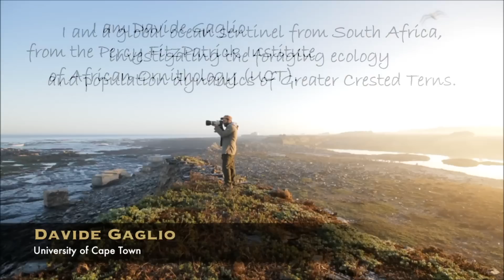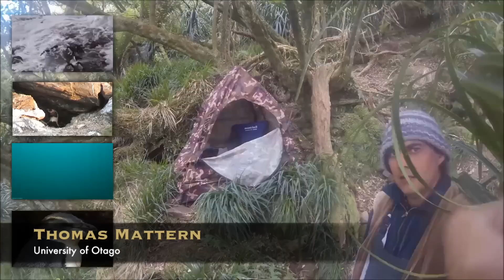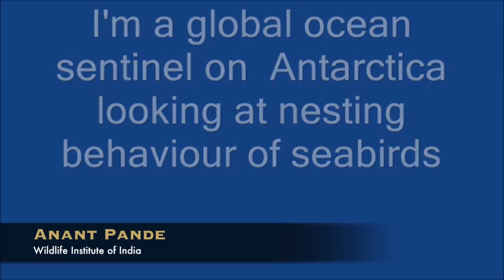World Seabird Researchers clip show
A great video by Martin Berg highlighting some of the amazing seabird research going on around the world. This video was shown at the Second World Seabird Conference in Cape Town, South Africa.  Thanks to everyone who contributed videos